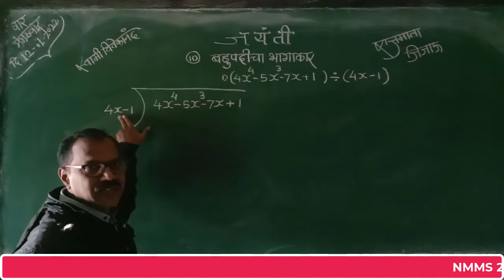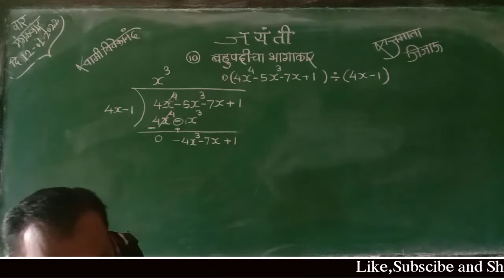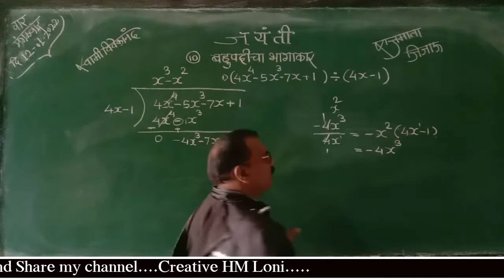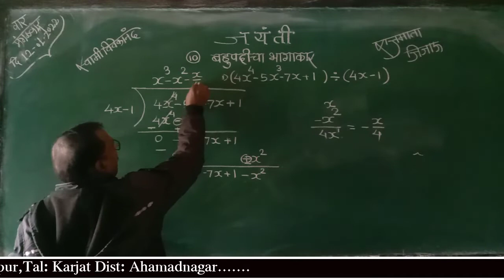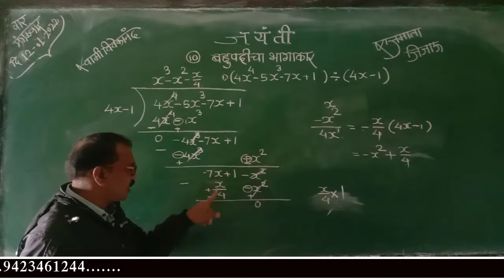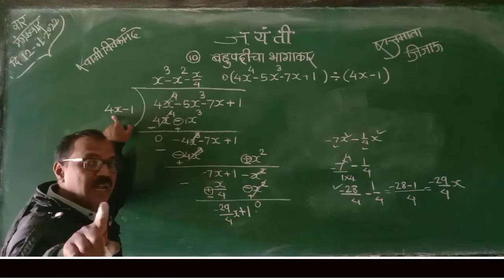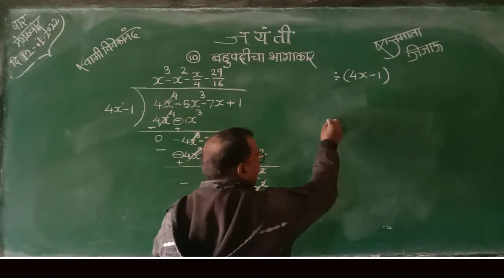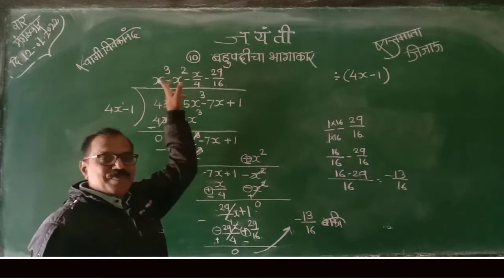इयत्ता ८ वी - बहुपदीचा भागाकार Hot Question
NMMS 2022 साठी उपयुक्त